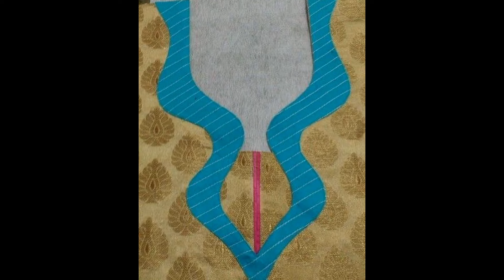new simple neck design 2024/simple neck design cutting and stitching very easy/gol gala designs 2024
Your searches 👉new simple neck design 2024/simple neck design cutting and stitching very easy
popular neck design
flat collar neck design
round collar neck design
Ban collar neck design
new neck design 2024
easy neck design
designing
neckline design
new neck design video
simple suit neck design video
Pakistani neck design 2024
Pakistani beautiful neck design
garmiyon ke suit neck design
summer collection
summer neck design
viralvideoneckdesign top 50+ neck designs 2023 | gol gala designs | Round neck design for girls | simple neck design 2024#necklinedesign2024
Gol glon ke khobsorat designs
Stylish Round Neck Designs For Summer 2024 | Gol Galy Kay design 2024 | Galy Ke Design
neckdesignwithlace galykdesign2024 onlineshopping sale newdesign sanasafinaz mariab shopping, 34+ Premium Class Neck Design 2024 | Latest Neck Design | Galy k Design | Patti Neck Design
galadesign2024, New Neck Design 2024
Neck Design with laces and Pintex
Neck Design For Eid And Summer
neck design with button patti
Very Stylish Neck Design 2024
Neck design with laces
Patti Gala design ideas
new Patti Gala design
summer neck design
summer dresses designs
lawn dress design
Galy k Design | Patti Neck Design
latest neck design ideas
new neck design
loops neck design
very Stylish and Trendy neck design
Galy k design
Galy k new Design
new Neck Design with laces
gala dress design
Premium Class Neck Design 2024
 Latest Neck Design
Galy k Design
Patti Neck Design
gala k design
loops neck design ideas
v shape neck design
band Neck design with laces
coler neck design
very beautiful Neck design
Galy k design latest